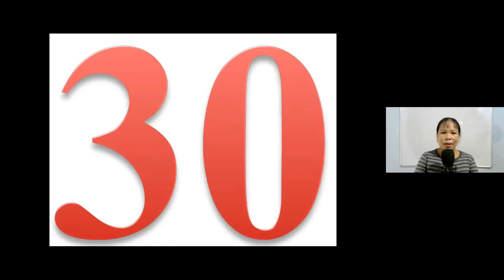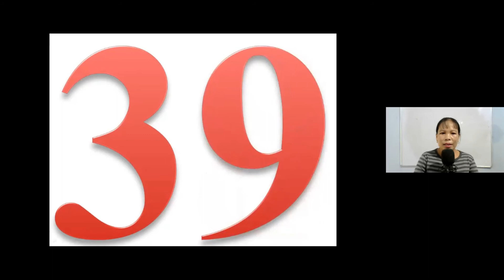NURSERY - 21 TO 40